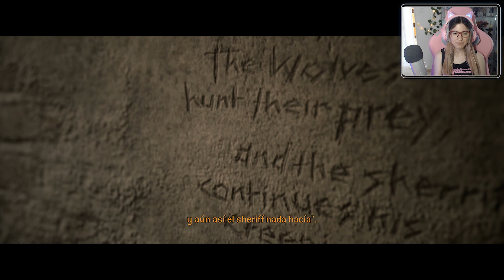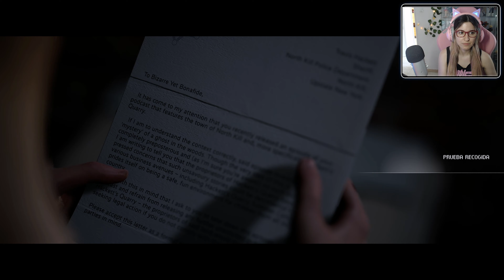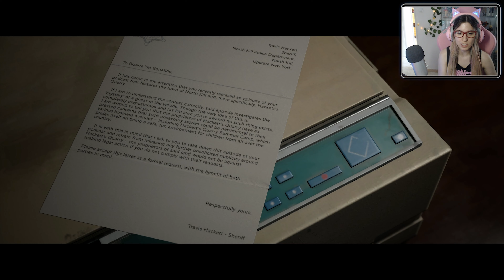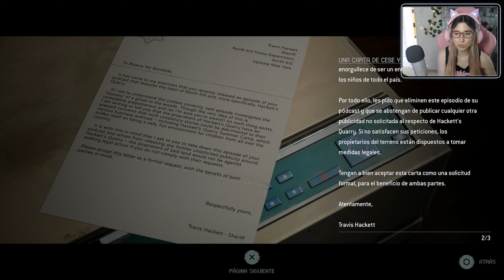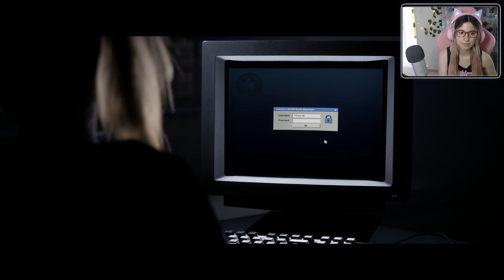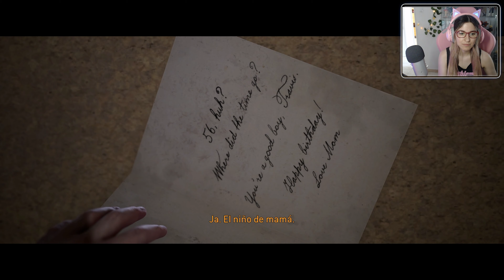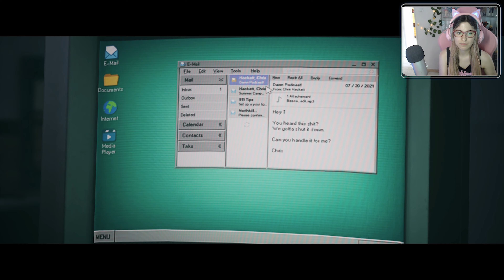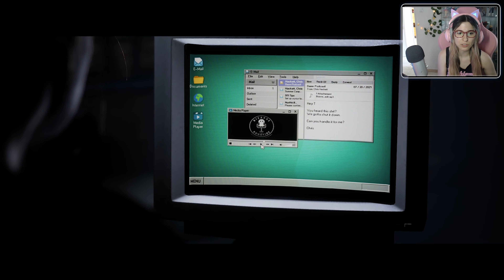The Quarry #8 - ¿Qué sucedió con Laura? - Let's Play Español en PS5 || loreniitta90